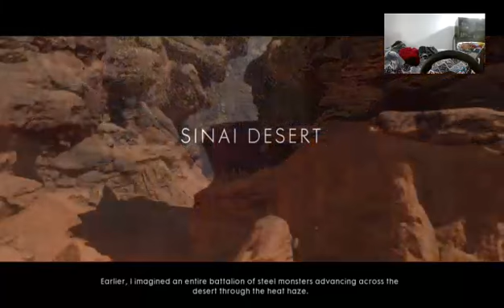Battlefield Online 3 presented by 99geek.ca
My brand though is 99% Geek found with links to everything under the brand at 99geek.ca I'm a writer, writing chapters of novels like episodes of TV shows, releasing them monthly on my Patreon page. You can read the finished books on Amazon, links at 99geek.ca, or subscribe for just a dollar a month and get access to everything in PDF format for your computer, tablet, or phone. As of now, there's over a thousand pages of content, with multiple stories that cross over and interact with each other.